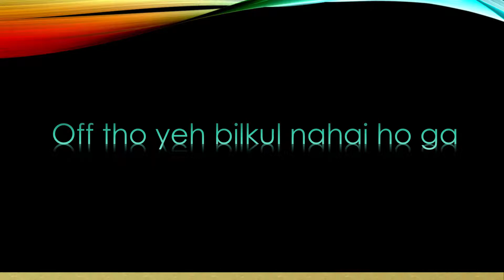GAME ON SPECIALS {●~SPECIFIC□♤□GAMERZ○♤○YT~●}